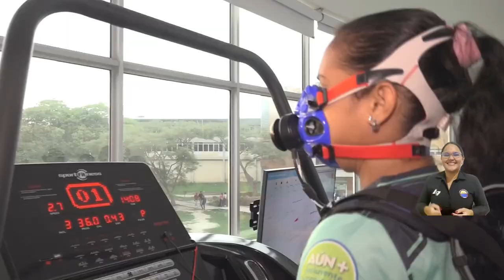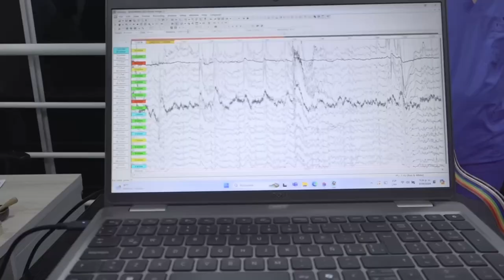El impacto positivo del Centro SportSci en el deporte de Santa Marta, el Magdalena y Colombia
Históricamente, el deporte ha evolucionado hacia una práctica más sofisticada, apoyada en los avances de la ciencia y la tecnología, beneficiando a los deportistas; por eso, la Universidad del Magdalena le entrega al territorio el nuevo Centro de Alto Rendimiento Deportivo y Estudios Biomédicos. Deportistas olímpicos, campeones nacionales y directivas del deporte local reaccionan positivamente a esta inauguración.